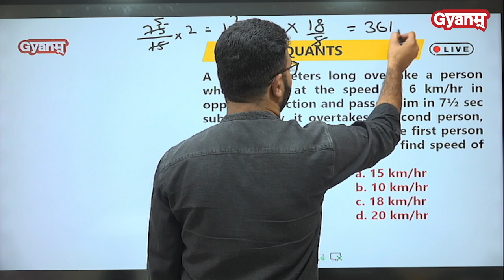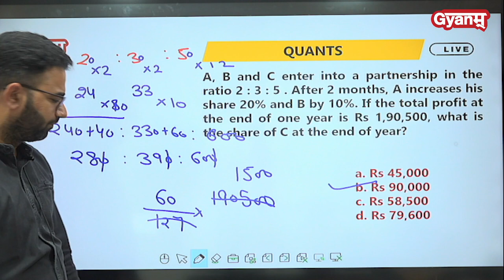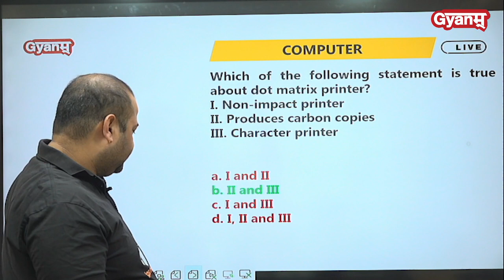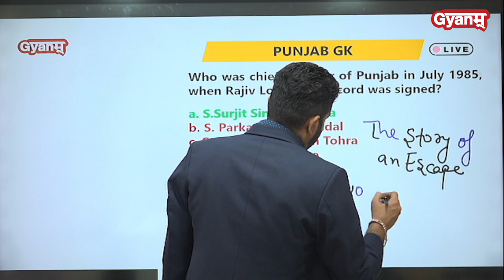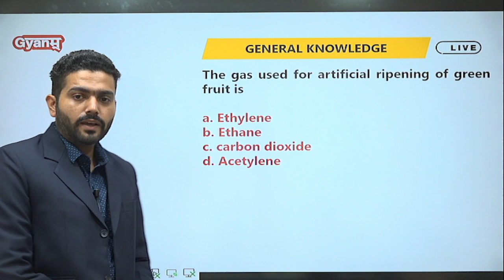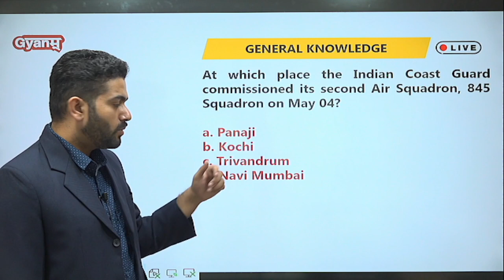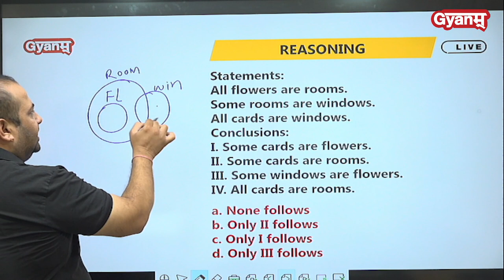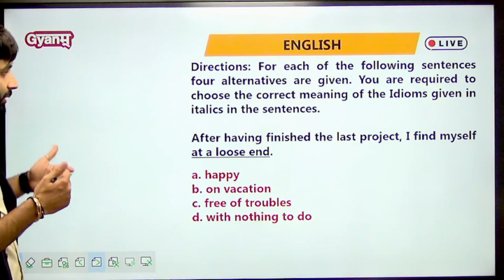Punjab Govt Exams 2023 | Free Weekly Mock Test | PUNJAB MOCK TEST - 74 | Complete Video Solution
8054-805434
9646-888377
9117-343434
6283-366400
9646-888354